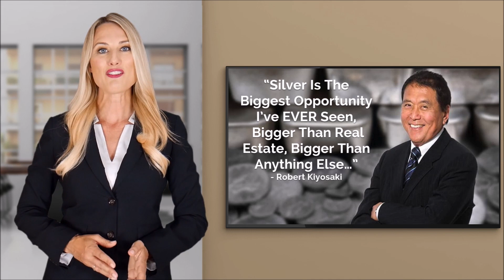Automatically Acquire Precious Metal Assets with Quick Silver!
You can have world class Silver Bullion Coins from around the world automatically delivered to you monthly. We call it Auto-Wealth!

Through our unique program you can even get these coins FREE by leveraging our Wealth Platform.

Then get back to the person who shared Quick Silver with you and ask them what your first step to getting started is. You'll be glad you did!